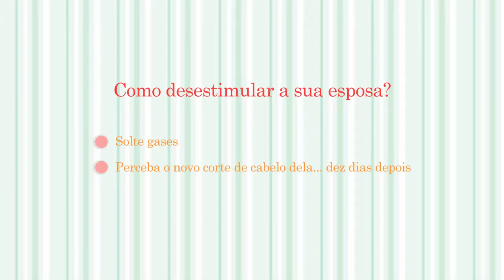Direto ao ponto - Kevin Leman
Kevin Leman vai direto ao ponto num livro que falar sobre sexo e intimidade no casamento com toda a sinceridade e bom humor do autor.

Dicas, opiniões e a desmistificação dos "podes" e "não podes" sempre presentes no meio cristão são marcas da obra.
Está noivo ou já é casado? Não importa o estágio da sua vida à dois, esse livro é para você!